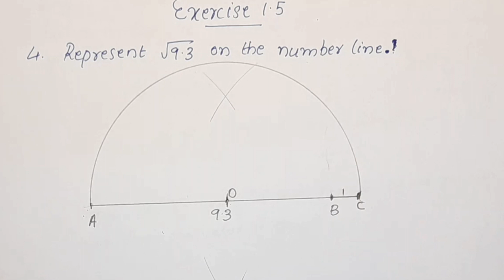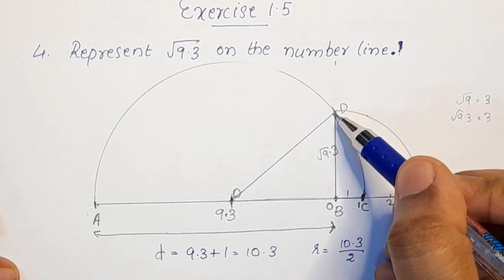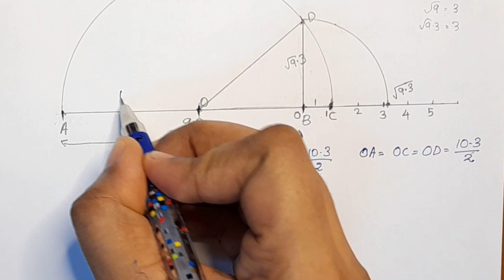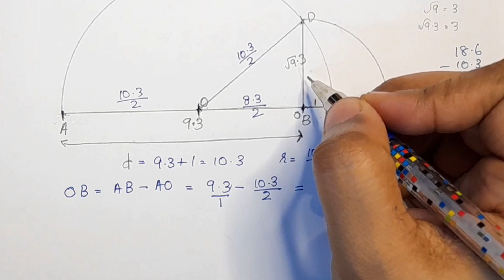Q.no. 4&5 Exercise 1.5 CBSE Class 9 Maths Chapter 1 Number System In Malayalam/ NCERT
Topics
1) cbse maths class 9
2) cbse maths class 9 chapter 1
3)cbse classes by grace jose
4) ncert maths solutions
5) number system class 9 maths
6) class9 chapter 1 maths
7)  class 9 maths  chapter 1 introduction
8) class 9 number system exercise 1.5 in malayalam